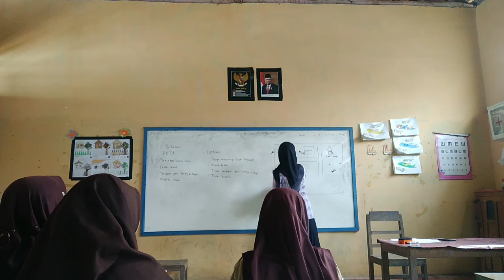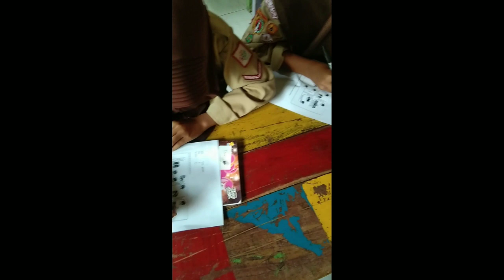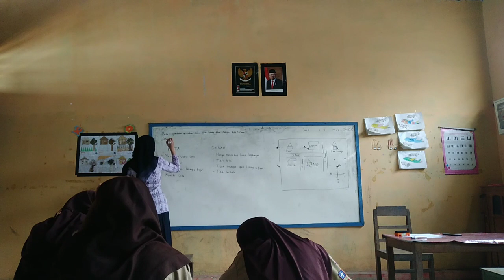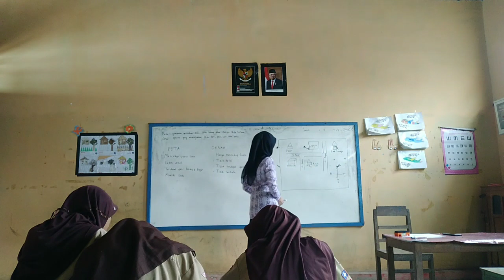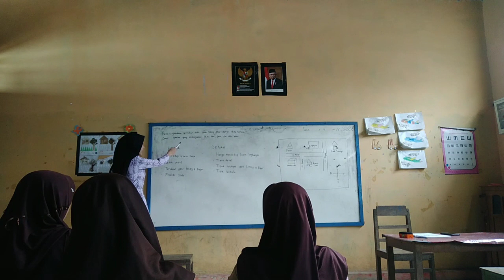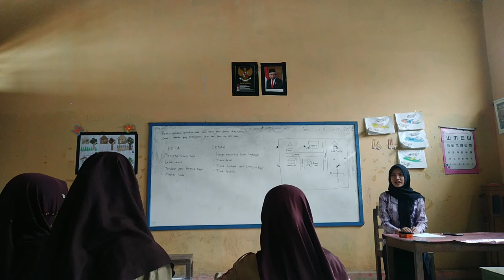Video Pembelajaran Terpadu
Nama : Intan Lutfiana
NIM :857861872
Prodi : PGSD